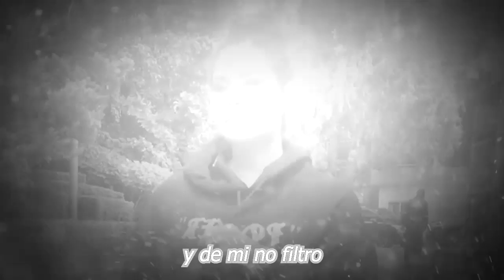🔥😱𝗤𝗨𝗘 𝗡𝗨𝗡𝗖𝗔 𝗠Á𝗦 𝗥𝗘𝗚𝗥𝗘𝗦𝗘𝗦. Natalia Tellez 𝗙𝗲𝗹𝗶𝘇 Que Galilea Montijo 𝗡𝗼 𝗩𝘂𝗲𝗹𝘃𝗮 𝗠á𝘀 Al Programa 🚀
Festejan en Netas Divinas que GALILEA MONTIJO ya no aparezca en la emisión

𝗤𝗨𝗘 𝗡𝗨𝗡𝗖𝗔, 𝗠Á𝗦 𝗥𝗘𝗚𝗥𝗘𝗦𝗘𝗦. ,Natalia Tellez 𝗙𝗲𝗹𝗶𝘇 ,Que Galilea Montijo , 𝗡𝗼 𝗩𝘂𝗲𝗹𝘃𝗮 ,𝗠á𝘀 Al Programa,galilea montijo noticias de ultima hora,galilea montijo en netas divinas ultima noticias,galilea montijo y natalia tellez noticias recientes,natalia tellez y galilea montijo ultima hora,natalia tellez en netas divinas ultima hora,galilea montijo ultima hora,galilea montijo noticias actualizadasel muro de la fama ,,espectaculo,farandula mexicana,entrenimiento,los mas caliente de la farandula mexicana,show

elmurodelafama

¡ BIENVENIDOS ‼️

Entertainment
Television program
noticias de espectaculos
espectaculos noticias
noticias de la farandula
tv mexicana
Televisa espectaculos
chismes
escandalo de los famosos 2021
farandula 2021
chisme de farandula
karol tamiko
programa hoy
suelta la sopa
polemica
Ventaneando